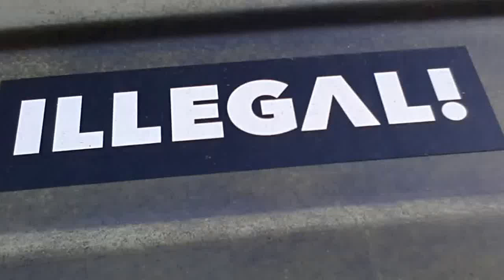ILLEGAL Magasin på gaden 3 uger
ILLIGAL Magasin har været på gaden i tre uger. Københavnerne har taget rigtig godt i mod stofbrugerne der sælger bladet - Tak for det! 60 sælgerkort er udleveret - så kampen mod Krigen mod Narko fortsætter - så vi kan få en stofbrugerpolitik med fokus på mennesker frem for på stoffer.